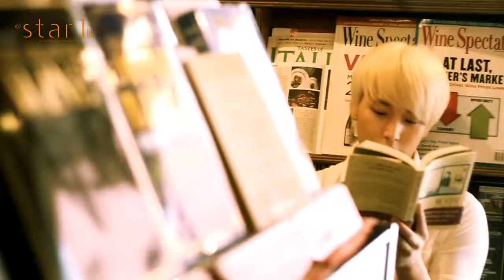[magazine] SUPER JUNIOR PHOTO SHOT #1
M&JFILM (2012)
A short film by M&J Film
running time:
Project Group "m&jfilm"
Written & Directed by FLOOR JIN
Produced by FLOOR JIN
Sound Design FLOOR JIN
Edited by FLOOR JIN
Special thanks to: super junior
M&J FILM, INC 2012
interview was shot on a Canon 7D